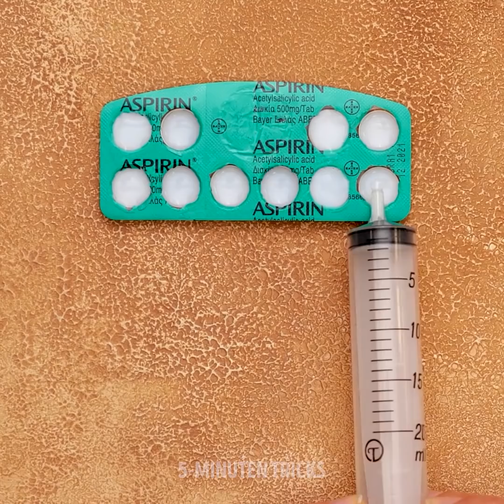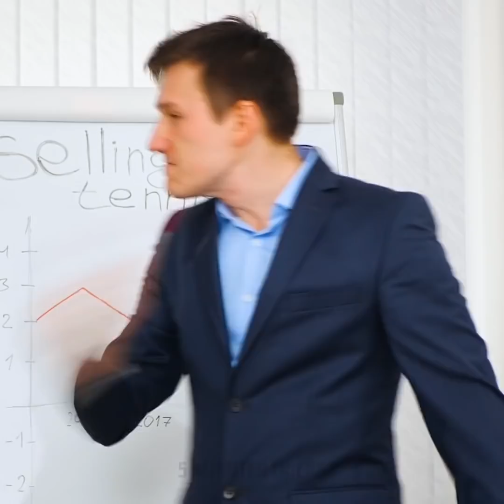39 LIFEHACKS, DIE DEIN LEBEN VEREINFACHEN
Das Leben ist nicht immer einfach, und wir alle können manchmal ein wenig Hilfe gebrauchen. Ob in Form von Lifehacks oder cleveren Tricks, wir freuen uns immer, neue Wege zu lernen, um unser Leben zu vereinfachen! Darum geht es im heutigen Video. Wir zeigen dir verschiedene Hacks und Tricks, mit denen du Dinge schneller erledigst.

Der erste Hack ist eine Methode, Flüssigkeit schneller aus einer Flasche zu gießen. Du wirst nicht glauben, wie einfach das ist. Als Nächstes zeigen wir dir eine einfache Methode zum Feuer anzünden. Alles, was du brauchst, sind ein paar Wattepads, etwas Nagellack und Streichhölzer. Jetzt, wo du ein Feuer hast, lass uns ein paar Marshmallows grillen! Du brauchst nur einen spitzen Holzstab, und wir zeigen dir, wie du ihn mit einer Limodose anspitzt. Wenn du mal einen Flaschenöffner brauchst, aber im Auto keinen hast, dann schau dir an, wie dir deine Autotür hilft.

In diesem Video gibt viele weitere Hacks zu sehen, also klicke auf Play!

ZEITSTEMPEL:

1:28 - Trick zum Ausgießen

2:56 - Feuer anzünden - Hack

6:09 - Trick für scharfen Holzspieß

8:43 - Flaschenöffner

9:29 - Leichte Locken